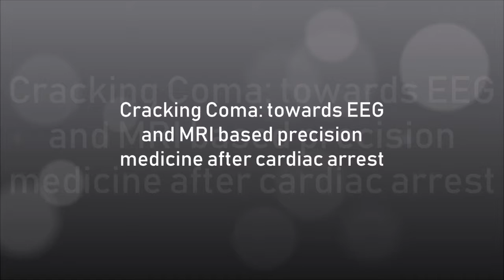Hanneke Keijzer tijdens Regional Junior Researcher Event